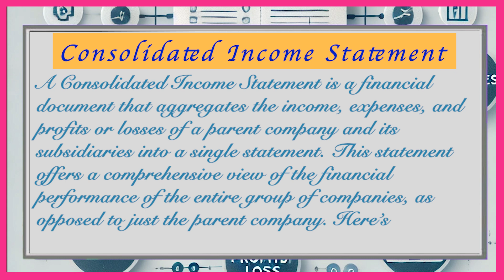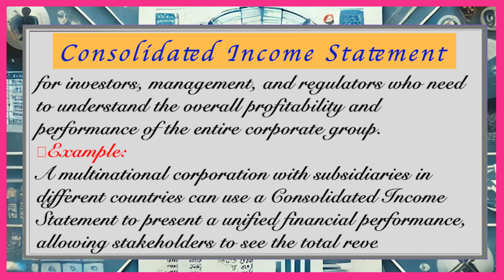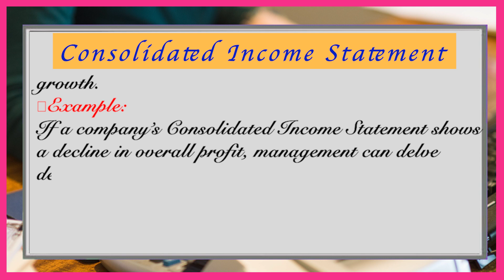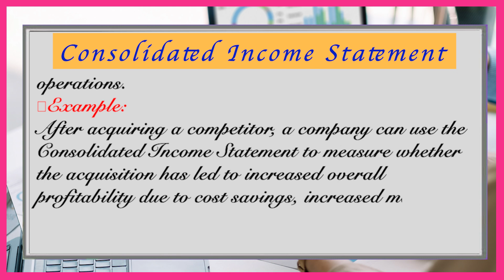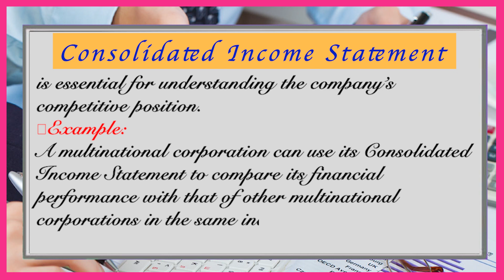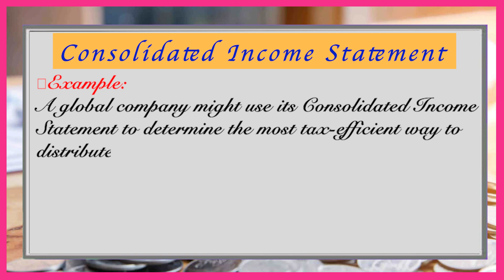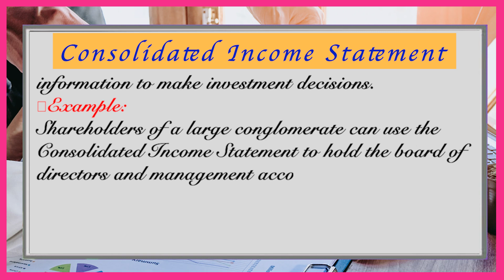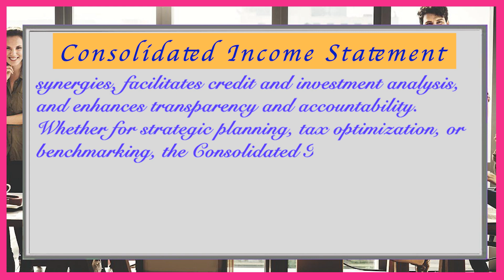Decoding the Consolidated Income Statement: What You Need to Know | Learn the Fundamentals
"Learn the essentials of the consolidated income statement in this detailed guide. We'll break down key concepts, explain how it's structured, and show you how to interpret the financial data effectively."